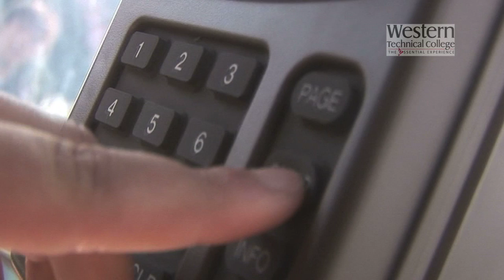Agri Business - NTO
Tracy Harper - Instructor, Agri-Business/Science Technology
Today, in this environment, theres all kinds of opportunities for women and I would encourage any young woman to follow whatever her best interests are. If you can make a living doing what you love, youll love what youre doing.

Emily Wurzel - Graduate, Agri-Business/Science Technology
My boss in high school was a farmer and he was a really good role model. He was never afraid to teach me things or had any sort of stigma because I was a city kid.